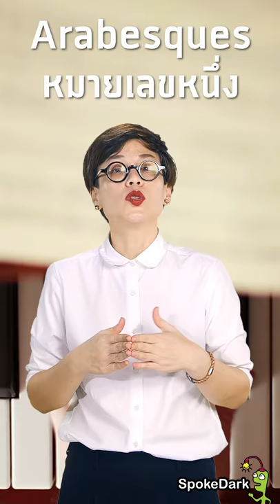ศิลปะแบบอิมเพรสชันนิสม์คืออะไร? | what is Impressionism Art? [ ร่วมกด JOIN สนับสนุนเราหน่อยนะ ]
what is Impressionism Art? : SpokeDark : โรซี่ จรรยา วงศ์สุรวัฒน์ แห่ง SpokeDark จะชวนคุยเรื่องประวัติศาสตร์ศิลปะของศิลปะแนวอิมเพรสชันนิสม์ ว่าตกลงมันคืออะไร? มีศิลปินคนไหนที่น่าสนใจบ้าง? | What is the definition of Impressionism art?

ร่วมเป็น supporter ของ SpokeDark ได้แล้ววันนี้ครับ 😎

ศิลปะแบบเอ็กซ์เพรสชันนิสม์คืออะไร?